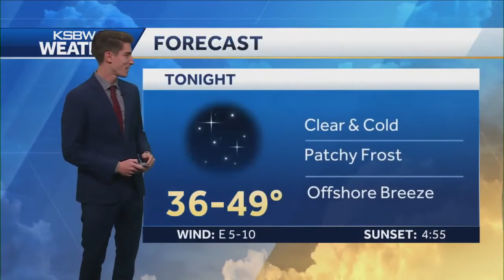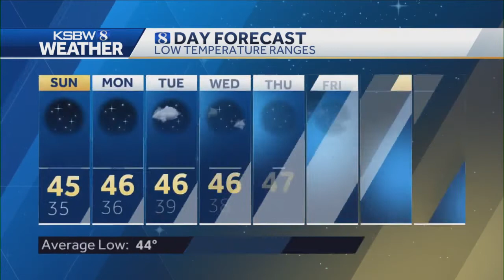Warm Air and Sunshine Continues